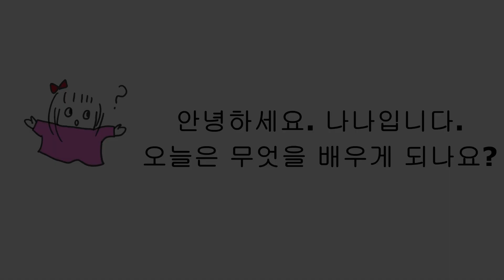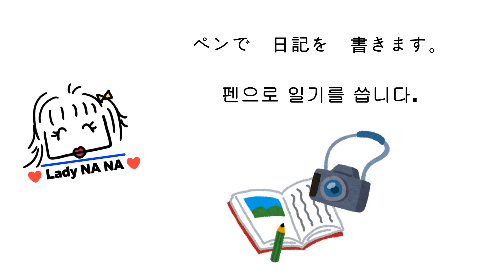100 [インドは 手で ご飯を 食べます。][수단과 방법~で][목적을 나타내는 조사]Nana & Junana–나나와 주나나의 일본어 공부-일본어초급 Junana 일본어